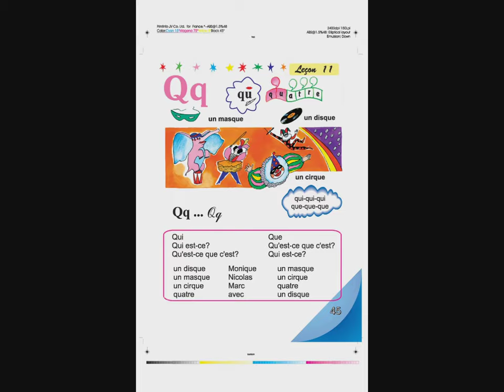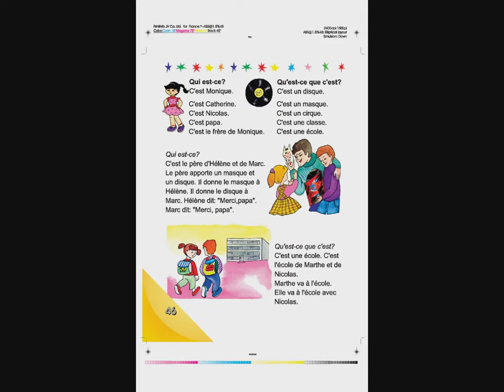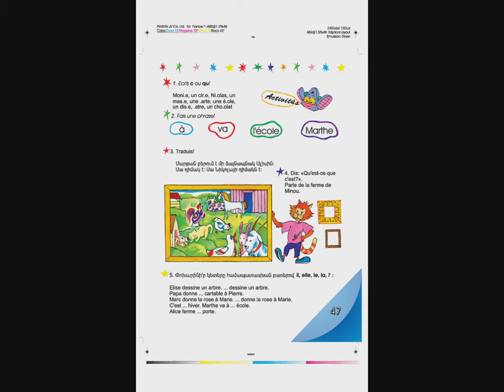Tnayin ashxatanq, Francais 3, Das 11